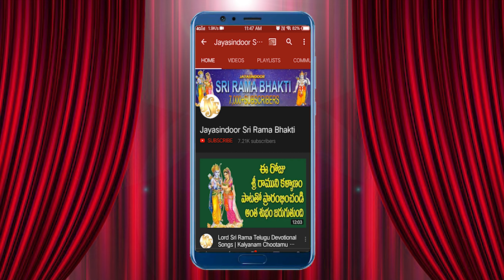Kowsalya Priyaputhra O Raghurama | Sri Rama Lyrical Video | Sri Rama Telugu Bhakti Song | Bhandhavi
కౌసల్య ప్రియపుత్ర ఓ రఘురామా| Sri Rama Lyrical Video | Sri Rama Telugu Devotional Song | Bhandhavi | Jayasindoor

Song Name: Kowsalya Priya Putra Oh Raghu Rama
Singer: Bhandhavi, Hyderabad
Lyrics: Chithambarappa, Gunthakallu
Album No: JSE-1356
Similar Searches:
Bhakti Songs
Bhakti Songs Telugu
Devotional Songs
Jayasindoor Songs
Telugu Songs
Jayasindoor Songs
God Songs
Kowsalya Priya Putra Oh Raghu Rama Song
Chithambarappa Songs
Bhandhavi Songs